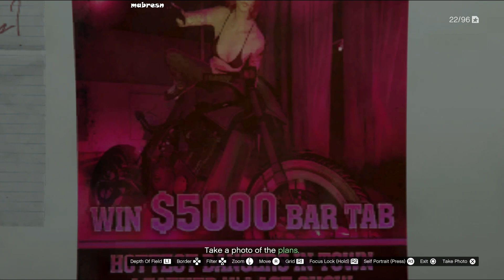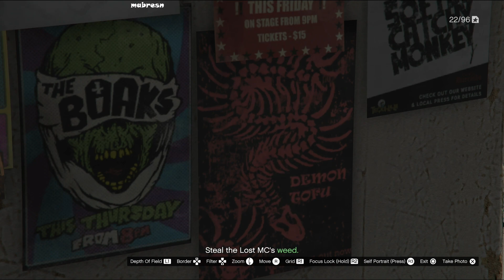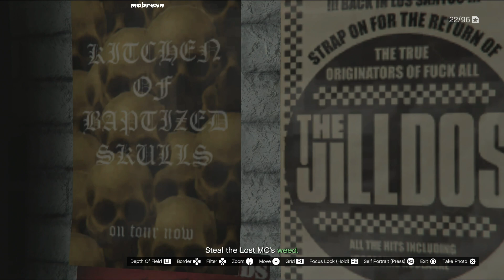Grand Theft Auto V Online First Dose 2 - Designated Driver Mission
Designated Driver is the second of the First Dose missions featured in Grand Theft Auto Online as part of the Los Santos Drug Wars update.

OK, I got a small job for a big brain. Need someone to pick up some party supplies. Think you can handle it? Heard there's a bunch of tricycle pushers on our new turf so let's cut the love thy neighbor crap. Don't take any shit if they get up in your face.

After arriving at The Freakshop, the player receives a phone call from Dax telling them that he has discovered the Fooliganz are near neighbours with The Lost MC yet again and to head to the Jetsam Terminal to pick up a flatbed trailer carrying "party supplies". Once at the Jetsam Terminal, the player is tasked with finding a truck cab to pull the trailer. After finding any viable truck, they attach it to the trailer and leave the Terminal, only to encounter an armed blockade set up by The Lost MC.

After dealing with the blockade and crossing the bridge back into Cypress Flats, the player is attacked by more members of The Lost MC, who damage the party supplies enough that the player has to disconnect the trailer in order to avoid being blown up by the gas tanks it's carrying. Enraged, Dax orders the player to head to the Lost MC Clubhouse in East Vinewood to seek revenge.

Once at the clubhouse, the player fights their way through the outer compound and enters the clubhouse itself. Inside, the player is tasked with finding the Lost MC's plans and taking a picture of them. After the picture is taken and sent to Dax, he asks the player to grab anything of value before they leave. Upon finding a bag, the player grabs as much of the Lost MC's weed as they can before leaving and returning to The Freakshop. The number of weed stacks is relative to the number of players, so there will be between 1–4 stacks.

After stealing the weed, more Lost MC members will block the entrance, so the player must take them out and make their escape to the Freakshop.

Go to Jetsam Terminal. Find and steal a truck cab at Jetsam Terminal. Collect the party supplies. Deliver the party supplies to The Freakshop. Go to the Lost MC Clubhouse. Enter the Lost MC Clubhouse. Search the Lost MC Clubhouse for their plans. Take a photo of the plans. Find a bag. Steal the Lost MC's weed. Deliver the loot to The Freakshop.